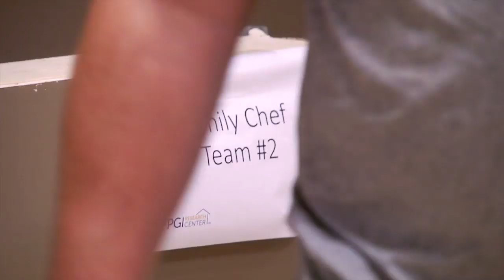Building Better Kitchens: Pulte's Kitchen Throwdown